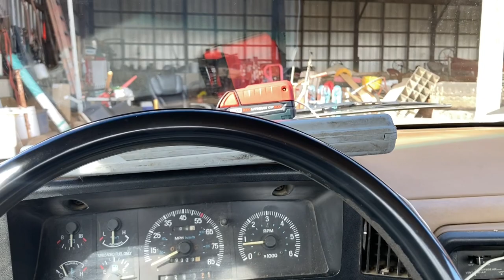Trimming Trees, Four Wheelers and Cows are still in